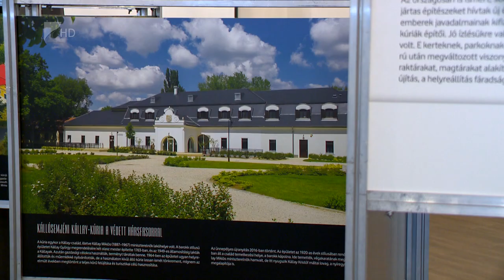Vásárosnaményi értékek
Szabolcs-Szatmár-Bereg megye és a beregi térség értékeit mutatták be kedden Vásárosnaményban.
Jelenleg a legizgalmasabb kulturális program az a vadászati tárlat, amely része az “Egy a természettel” világkiállításnak. Óriási az érdeklődés az esemény iránt, a vasárnap nyílt tárlat segítégével már több ezren ismerkedtek meg a Kárpát-medence állat- és növényvilágával